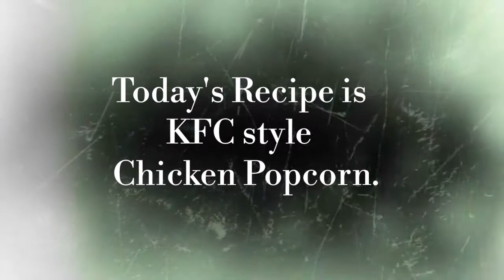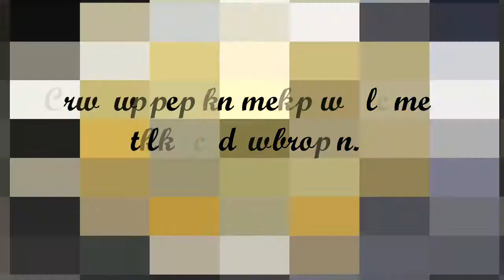KFC style Popcorn Chicken Recipe | Home made chicken Popcorn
KFC style Popcorn Chicken Recipe | KFC style chicken Popcorn Recipe | Home made chicken Popcorn recipe | Kentucky fried chicken recipe | Kitchen with Sabeen